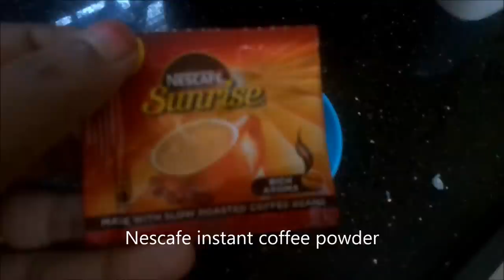Home made cappuccino| Hand beaten coffee without machine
Instant hand beaten coffee is really a refreshing drink and you can make your cappuccino at home by this method. Here i didnt use any machine it is very simple and easy to make this beaten coffee.